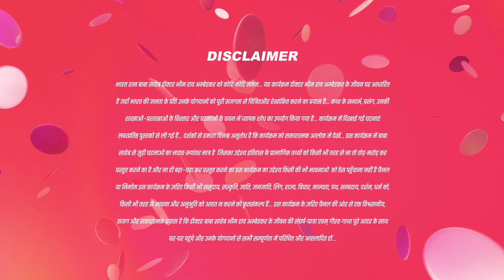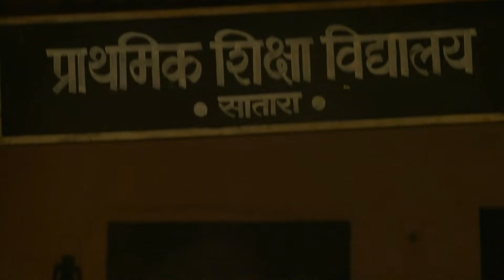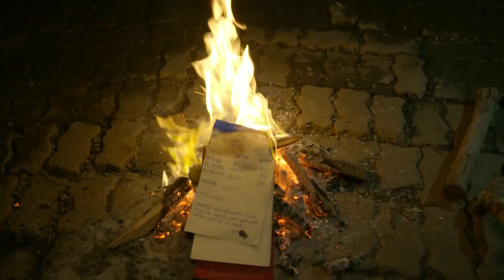मारपीट से कुछ Hasil नहीं होगा | Ek Mahanayak - Dr B R Ambedkar Full Ep -104 Ambedkar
In this episode, we explore the crucial moments in the life of the esteemed Indian leader, Dr. B R Ambedkar. Immerse yourself in the brilliance and determination that defined him as we take you through a special episode highlighting the impactful journey of his life.

Show Name : Ek Mahanayak - Dr B R Ambedkar
Producer/Star Cast : Atharva, Narayani, Mahesh Var, Jagannath Nivangune
Episode No :104